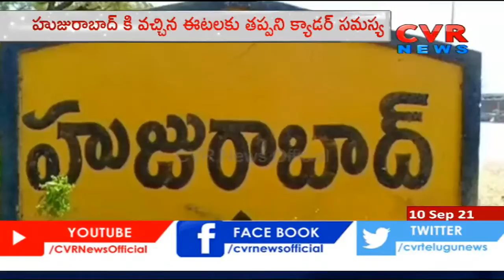రోజు రోజు బలహీన పడుతున్న ఈటల క్యాడర్... టీఆర్ఎస్ లో భారీగా చేరికలు | Etela Rajender | CVR News